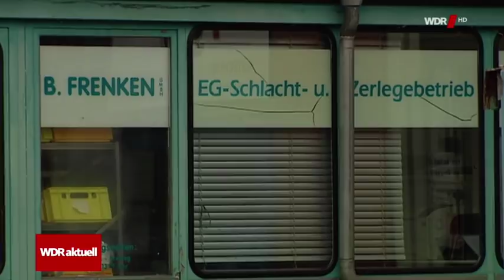Kritik an Zuständen im Schlachthof Düren WDR aktuell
Tierquälerei, Inkompetenz und ein Hygiene-Chaos - die Vorwürfe gegen den Schlachthof in Düren bei Aachen sind heftig. Tierschützer hatten einige Tage dort gearbeitet und heimlich gefilmt. Ihre Aufnahmen sollen direkt vor und nach einer Qualitätskontrolle von McDonalds aufgenommen worden sein. Die Fastfood-Kette verarbeitet Fleisch unter anderem aus Düren. Jetzt nicht mehr.
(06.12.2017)